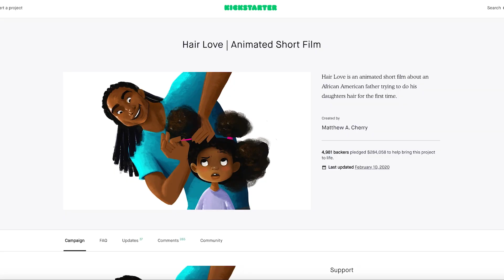Project Update #1: Hello from Kickstarter's New CEO, Everette Taylor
🌟 Welcome our new CEO, Everette Taylor!

Bring your creative idea to life and start your Kickstarter project today:
➡  kck.st/3R5Fei5

🔍 Welcome to our new video series in which we share everything you need to know about what's happening at Kickstarter. This month: Hear from Everette Taylor, Kickstarter's new CEO. 🚀

Projects in this video: Euthia Resurrected by Steamforged Games, Saint Vitus Stays Home by Saint Vitus Bar, GRATUITOUS NINJA: A Stealth Epic by Ronald Wimberly, Thornwillow Makers Village by Thornwillow, Los Angeles Made Everyday Rainbow Wear by Big Bud Press, Lumio by Max Gunawan, Dual Bowls by Saffar, Hair Love by Matthew A. Cherry.

What we covered in this video:
0:01: Kickstarter's new CEO, Everette Taylor
0:39: Everette Taylor's plan for Kickstarter
1:20: Kickstarter's games team is at Essen SPIEL
1:31: Introducing Witchstarter, an open call for magical projects
1:49: Long Story Short is back!

Kickstarter is here to make the world a more creative place. 💡